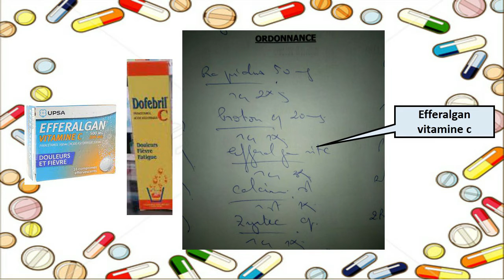Déchiffrage des Ordonnances medicales63/ قراءة وصفة طبية 63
نتمنى أن يعجبكم هذا الفيديو و أن تستفيدوا منه

déchiffrage des ordonnances
comment lire les ordonnances
déchiffrage des ordonnances medicales algérie
قراءة وصفة طبية في الجزائر
كيفية قراءة وصفة طبية
تعليم قراءة وصفة طبية